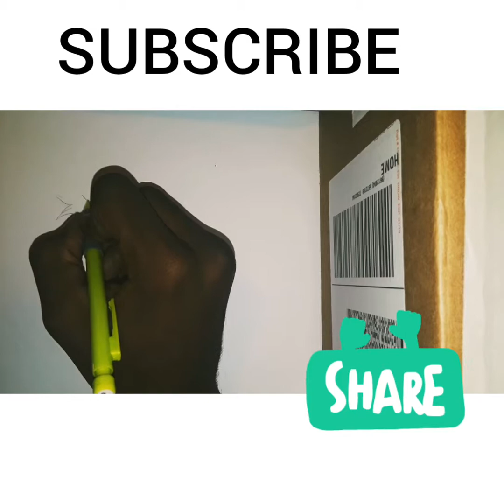SPEED DRAWING LUFFY-ONE PIECE